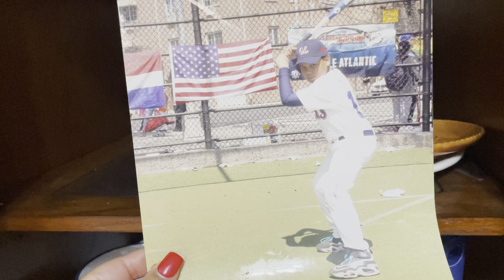Como decorar tu sala para Navidad/how to decorate your living room for Christmas